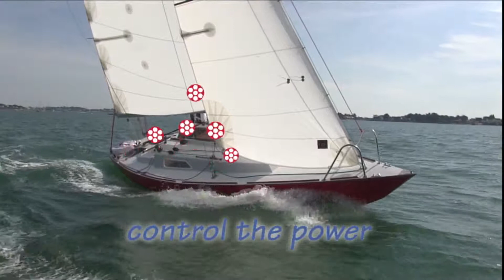Plastimo | Barton: poulies et accastillage (FR)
Retrouvez dans la catalogue Plastimo les produits Barton, un des spécialiste en matière d'accastillage et de pouliage.

Qui sommes-nous ?
Plastimo Lorient -- France est le leader européen incontestable de l'équipement pour bateaux. Fabricant de compas, radeaux de survie, gilets de sauvetage, bouées de sécurité et de mouillage. Plastimo propose une gamme complète et innovante pour les voiliers et bateaux à moteur.